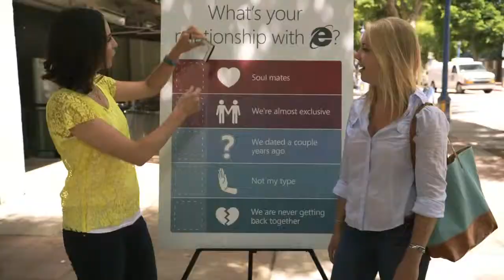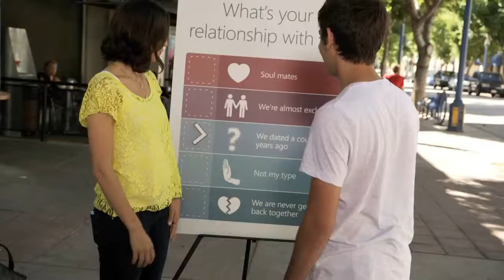Rethink Your Relationship With Internet Explorer